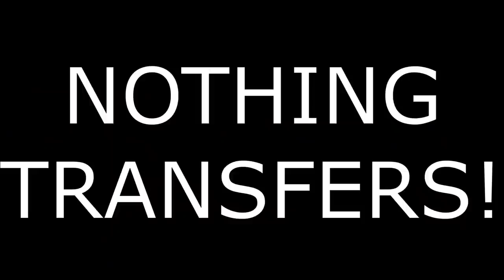Top 5 Rip Offs - Elder Scrolls Online! 2021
Just a video to rant about the current state of the crown store. You know, that place you exchange real money for utter garbage. Don't get me wrong, I love playing the Elder scrolls Online but i do not agree with their business model one bit.

69 Likes for more

Maybe sub?

TESO

I have Patreons now, a big shout out to:
Gazcoop ESO
Blktauna
Dirt Wizard
xoxo-YaDone-xoxo
Little_Toaster
CauseHVK
Calcifer
Kojou
Hrogthor
Jake F
Misticallz
SabertoothedPunk

These guys are helping me pay Doggo's wages!